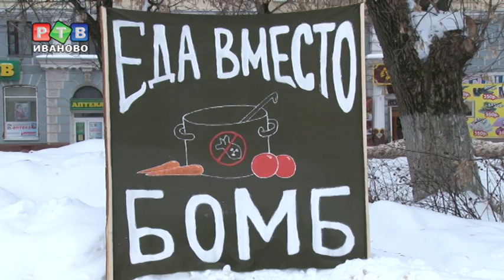Еда вместо бомб!